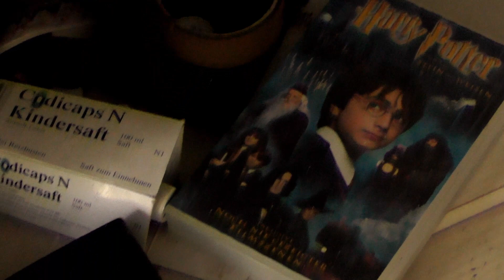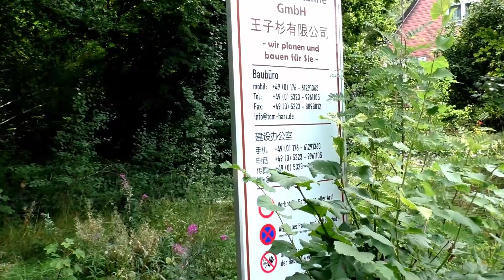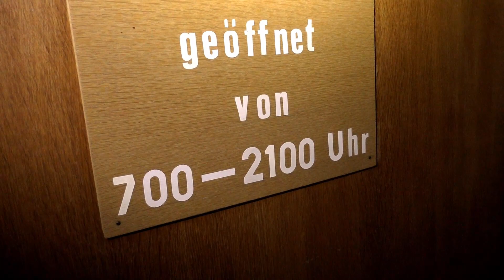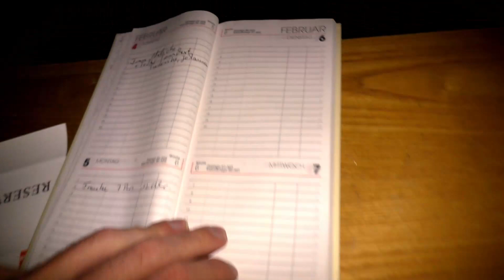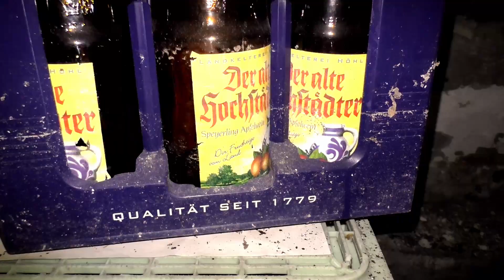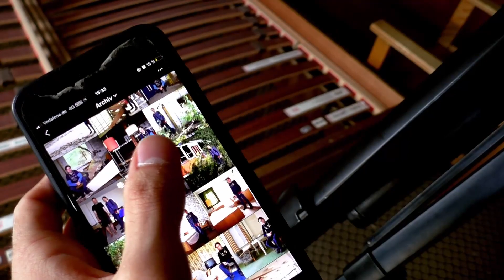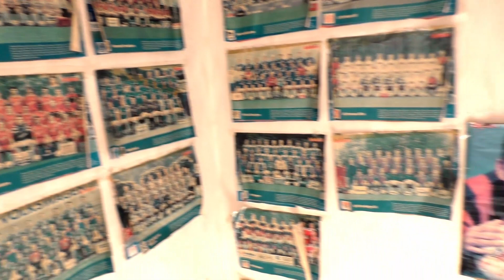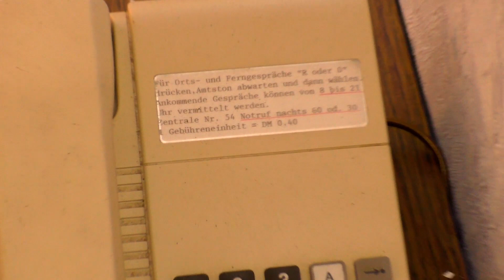Auf mich wirkt das gefakt | Wohnhaus & "Teppich-Hotel" | Lost Places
Auf unserer heutigen Urbex-Tour kamen wir in einem Wohnhaus und einem Hotel vorbei. Der Inhaber liebte wohl Teppichböden ...